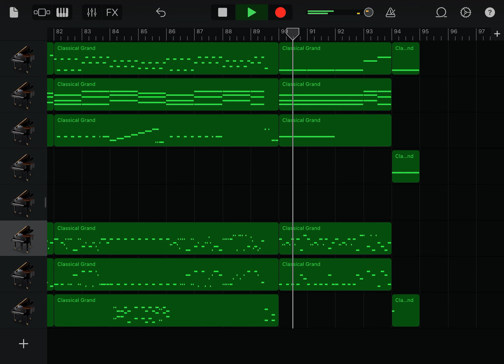【Piano Cover】BLAZING_LAZER - brz1128【SDVX】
他にも色々なピアノアレンジあげてます。このチャンネルの動画欄、再生リスト欄からどうぞ！